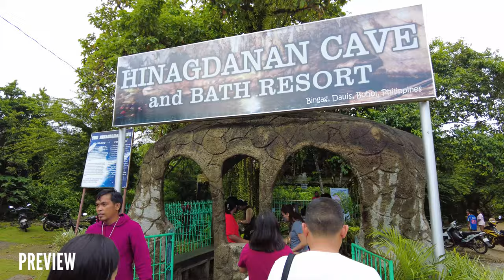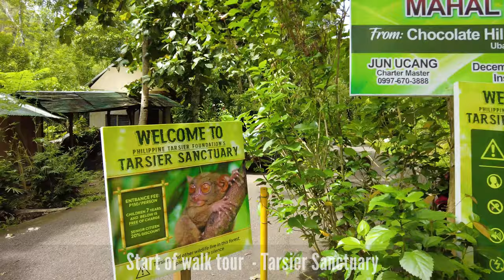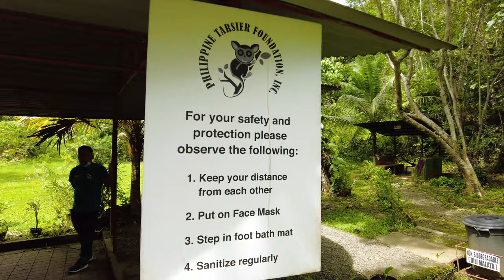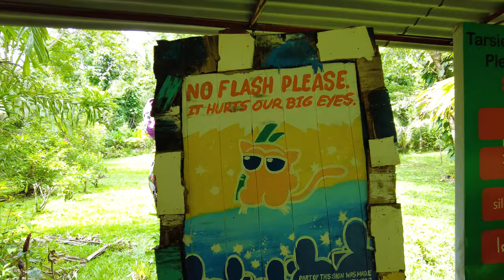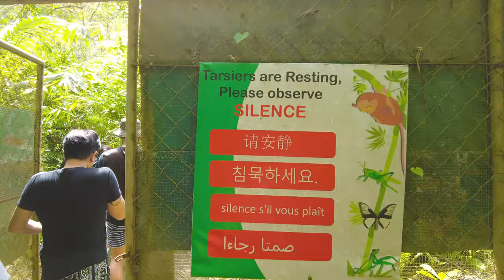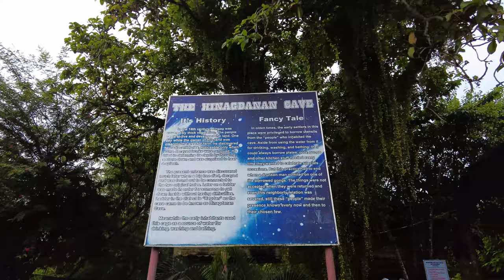World's 2nd Smallest Primate : 🇵🇭Philippine Tarsier & Hinagdanan Cave in Bohol, Philippines | 4k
The Tarsier Sanctuary, in Bohol Island Philippines, is a large forest dedicated to the protection of tarsiers, small nocturnal primates with big, round eyes that feed primarily on insects. They usually cling to low branches or the trunks of slim trees. Prior to the development of the sanctuaries, many tarsiers were kept as pets by private individuals in environments not conducive to their lifestyle and survival.

The Hinagdanan Cave, meaning “Laddered” in Cebuano, is one of the many wondrous caves in the island province of Bohol.

The cave was accidentally discovered by a farmer; while clearing his land he found 2 holes, curious, he dropped a stone and heard a splash. He built a ladder “hagdan” and was able to access the cave and find its hidden beauty, thus the origin of the name Hinagdanan.